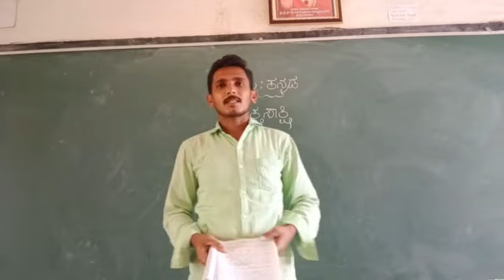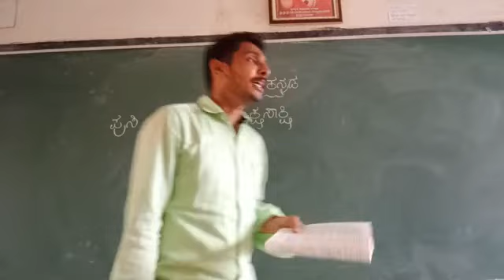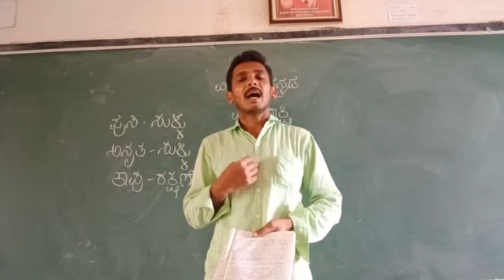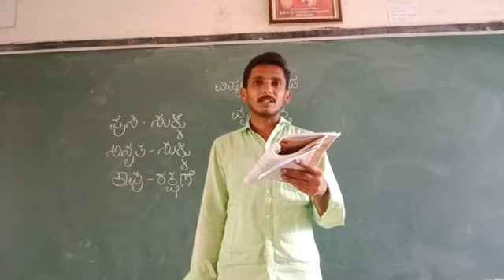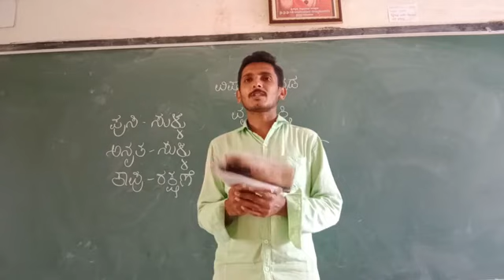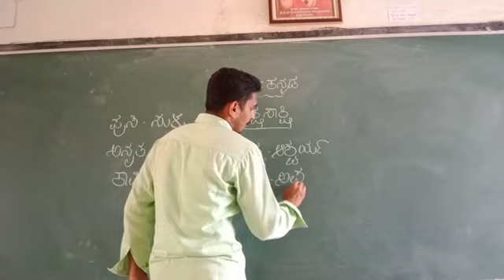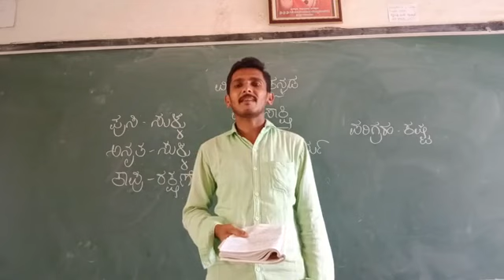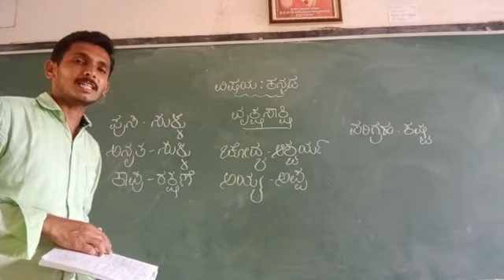10th Kannada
Vrukshasakshi